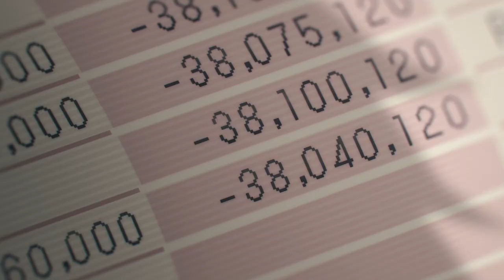Teenager Was Betrayed And Forced To Become A Chainsaw Demon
🎥🍿 The Anime is Called: Chainsaw man